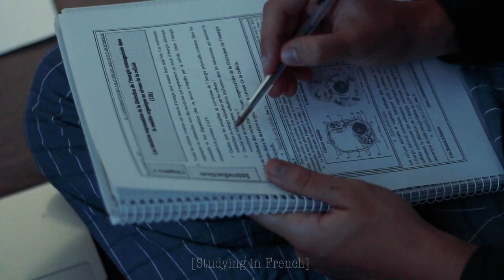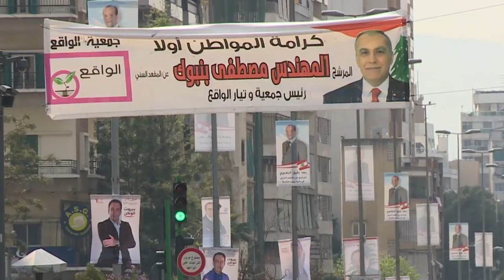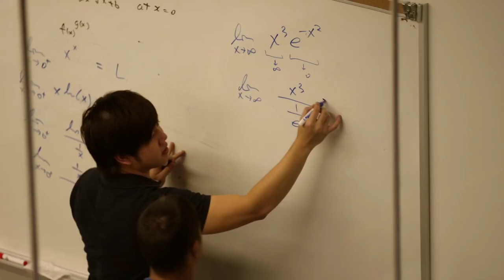National Identity Crisis in the MENA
MENA is living a serious crisis. Since the collapse of the ottoman empire, The new born states have been collapsing also, they couldnt neither resist to their internal problems nor  unify themselves . However, a new philosophy is needed to reshape our countries... Is A unified language a solution?

Written By : Majd Hamdan
Presented By : Ayoub Azaouyat